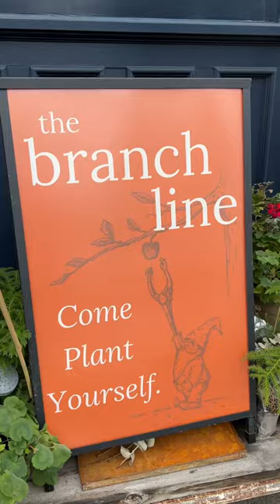BEST Places to Eat Vegan in Santa Rosa